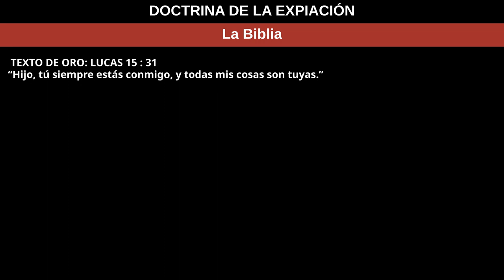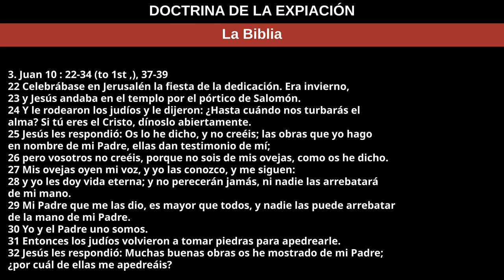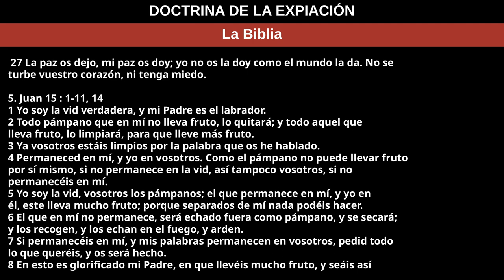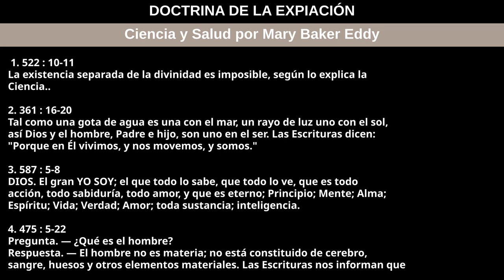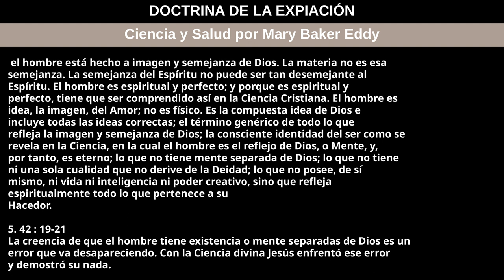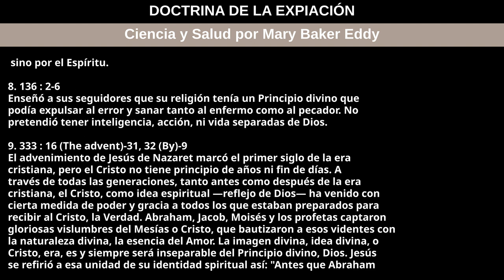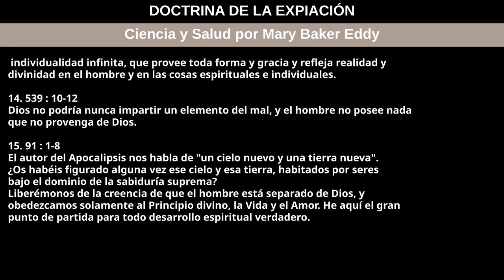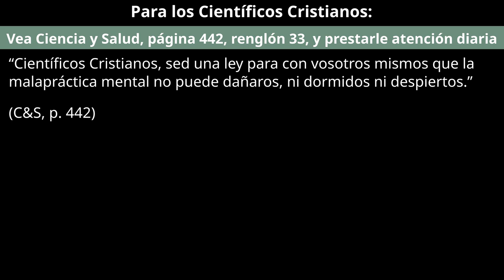21 de abril de 2024 — DOCTRINA DE LA EXPIACIÓN